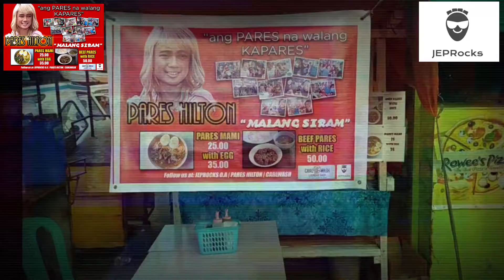PARES HILTON (malang siram part2)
Arat na mga sorsoganon asin itry ining PARES HILTON na malang siram talaga😁